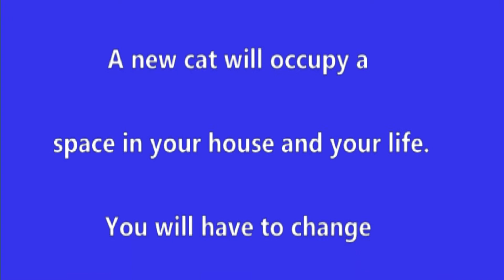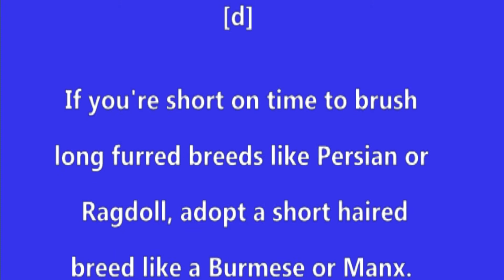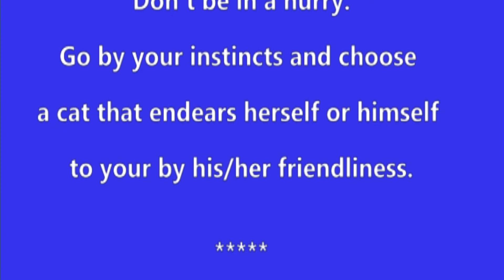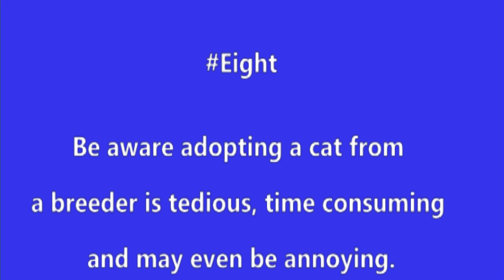Choosing a cat breed. ten things you should know.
Video offers suggestions for adopting cats